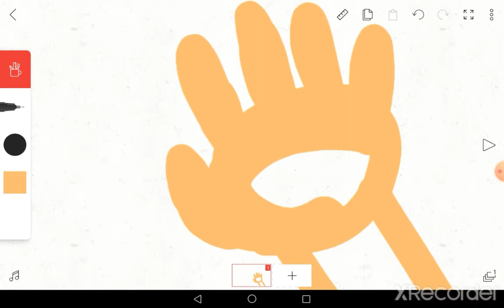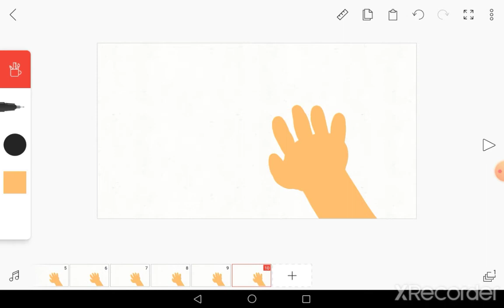Animasyon Yapımı 2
Umarım beğenirsiniz

İyi Günler
İyi Geceler

My Buddies Discords